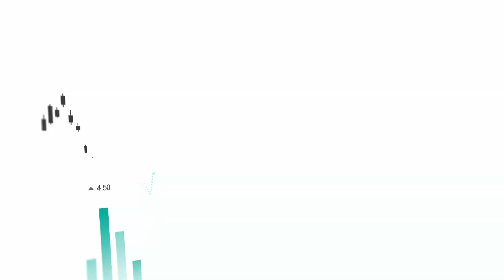Aurora Innovation ($AUR) and Schneider Partner to Haul Freight Autonomously in Texas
Aurora Innovation ($AUR) and Schneider National, a multimodal provider of transportation services, have announced a multiphase commercial pilot to haul freight for Schneider’s customers with the Aurora Driver, the company's autonomous driving technology.

Schnider hauls freight on over 9.3 million miles a day for some of America’s biggest companies.

The Aurora Driver will begin weekly autonomous hauls between Dallas and Houston with company vehicle operators on board. Load frequency is expected to increase as Schnider expands its relationship with Aurora.

Sterling Anderson, Aurora’s Co-Founder and Chief Product Officer commented “Schnider has a reputation for delivering consistent and reliable service, evidenced by the sheer number of Fortune 500 customers. Preparing Aurora Horizon for prime-time with Schneider springloads our ability to deploy our product at scale in the years to come.”

Aurora Innovation is delivering the benefits of self-driving technology safely, quickly, and broadly to make transportation more reliable and efficient than ever before. The Aurora Driver technology is a self-driving system designed to operate multiple vehicle types, from freight-hauling semi-trucks to ride-hailing passenger vehicles.

Shares of Aurora Innovation trade on the NASDAQ under the ticker symbol AUR.